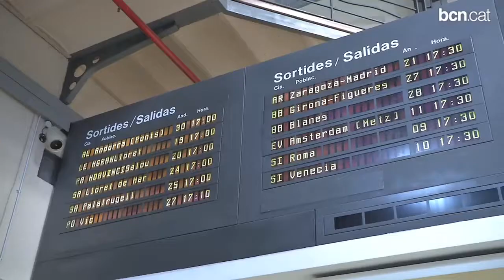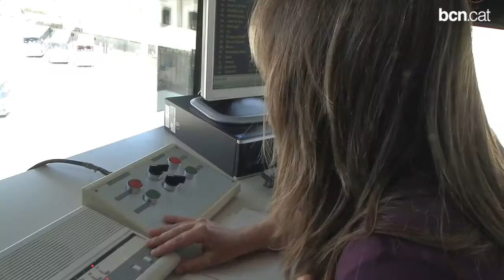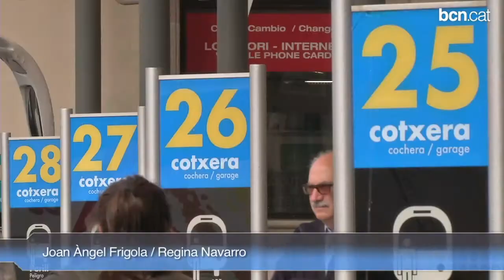Una estació d'autobusos amb torre de control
Quan hom sent parlar de torre de control, immediatament li venen al cap avions i  aeroports. La nostra ciutat, però, en té una que controla les entrades i sortides de persones i vehicles, però en aquest cas són viatgers d'autocar. És a l'estació d'autobusos Barcelona Nord.